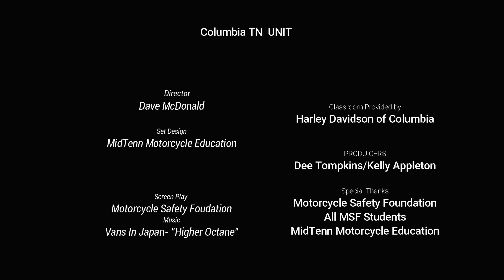Riding my Moto Guzzi V85tt Travel to Coach a Motorcycle Safety Class in Columbia TN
In this episode I ride my Guzzi at night to coach a Motorcycle Safety Foundation class. See an hour of setup in the first 2 1/2 hours of a day in the life of an MSF coach in 3 minutes. v85TT# americanguzziguy# MSF# motoguzzi#
Books about Moto Guzzi

Help the channel and get some Guzzi Gear on eBay